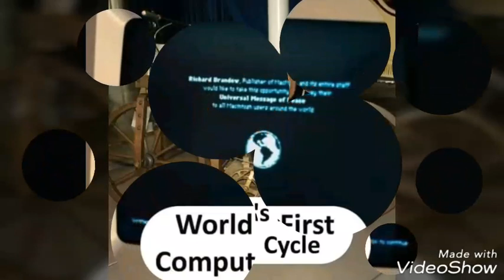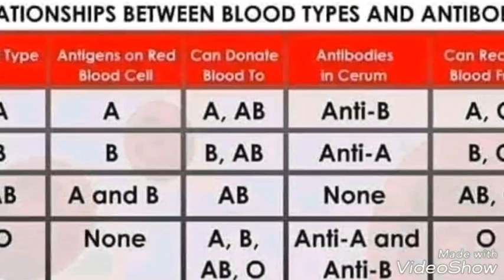interesting over view